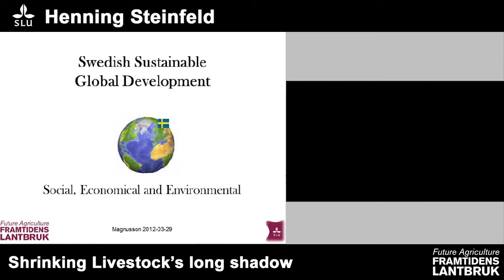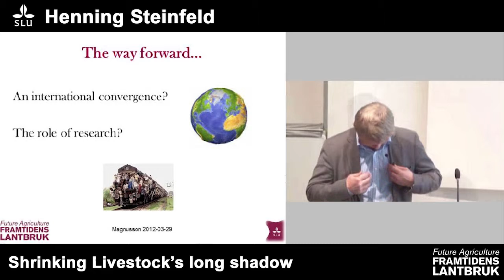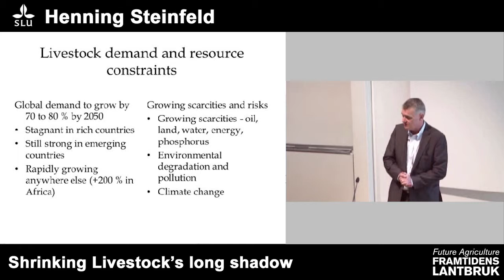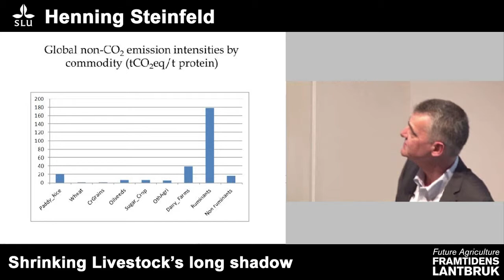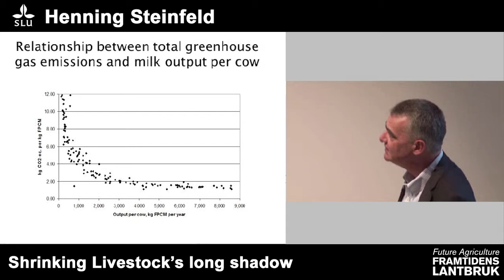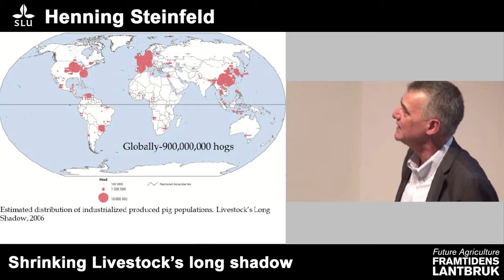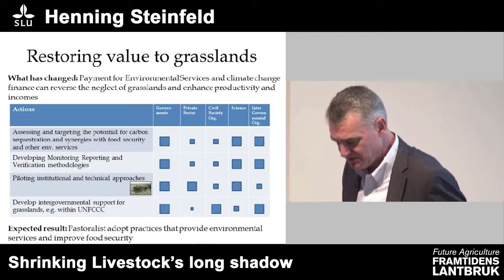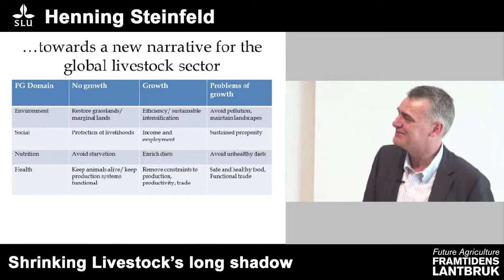Framtidens lantbruk/Future agriculture SLU - Henning Steinfeld